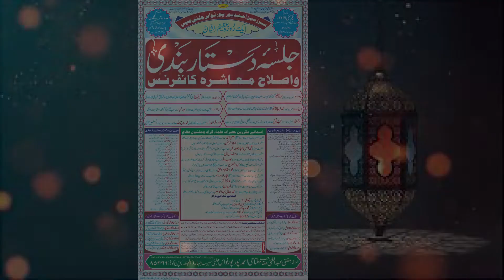JALSA MADRASA ARABIA MOHAMMADIA AHMADPUR JALAI SAHARSA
KF Media Urdu, Mushayra Media, Naat Sharif, Urdu Programme Live,
मुशायरा कवि सम्मेलन उर्दू प्रोग्राम या कोई भी लाइव प्रोग्राम को चैनल पर अपलोड या लाइव करवाने के लिए सम्पर्क करें |
natiya mushaira 2021,
mushaira 2022,
mushaira imran pratapgarhi,
mushaira video,
mushaira saba balrampuri,
mushaira shayari,
mushaira naat,
mushaira mushaira,
mushaira all india,
mushaira anjum rahbar,
mushaira ali barabanki,
mushaira ali,
mushaira arqam hasanpuri,
mushaira a jaaye,
mahfil a mushaira,
n a mushaira media,
s a mushaira media,
r k mushaira media,
j k mushaira media,
mushaira best,
mushaira bhojpuri,
mushaira comedy,
mushaira competition,
mushaira channel,
mushaira dil khairabadi,
mushaira dilshad zakhmi,
mushaira dikhaiye,
mushaira eid,
mushaira eid khan,
mushaira etv urdu,
mushaira episode,
mehfil e mushaira,
naat e mushaira,
jashn e mushaira,
mehfil e mushaira etv urdu latest,
mushaira film,
mushaira fan club,
n. f. mushaira media,
mushaira gana,
mushaira geet,
mushaira hindi,
mushaira hafi,
mushaira hit,
mushaira in dubai,
mushaira india
natiya mushaira 2020,
natiya mushaira network,
natiya mushaira 2022,
natiya mushaira dil khairabadi,
natiya mushaira dadri,
natiya mushaira new,
all natiya mushaira,
adari natiya mushaira,
best natiya mushaira,
naatiya mushaira,
naatiya mushaira dil khairabadi,
naatiya mushaira all india,
naatiya mushaira 2022,
naatiya mushaira ladies,
naatiya mushaira shahid gauhar,
naatiya mushaira ashfaq bahraichi,
natiya kalam mushaira,
natiya kalam mushaira video,
ka naatiya mushaira,
jahanaganj ka naatiya mushaira,
pihani ka naatiya mushaira,
kedarpur ka naatiya mushaira,
jainulabdeen ka naatiya mushaira,
daliya ka naatiya mushaira,
live natiya mushaira,
mau natiya mushaira,
natiya mushaira nirmal,
new natiya mushaira 2022,
nawada natiya mushaira,
natiya pak mushaira,
pihani natiya mushaira,
natiya mushaira status,
ujhari natiya mushaira,
new natiya mushaira,
natiya mushaira 2021 nirmal